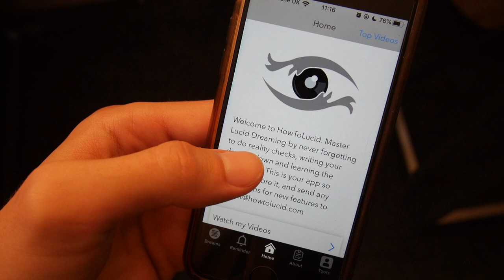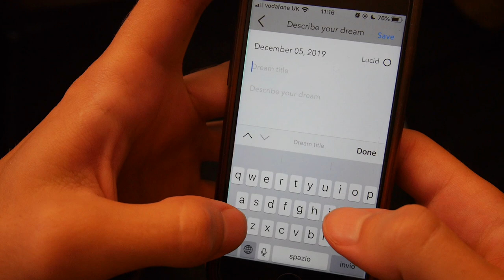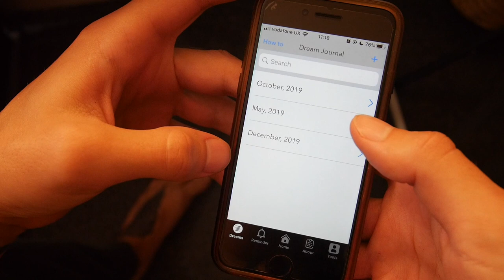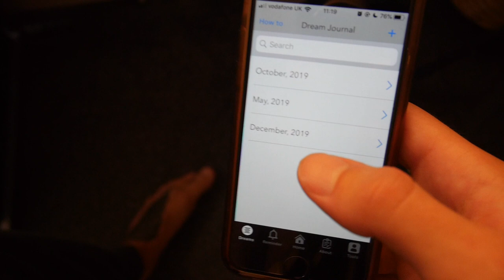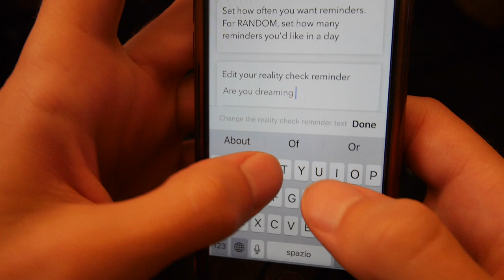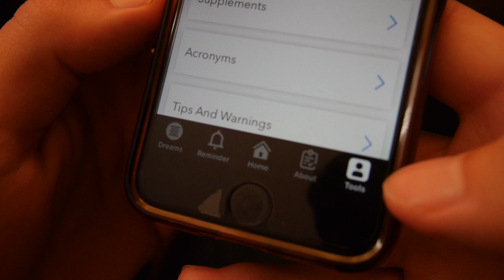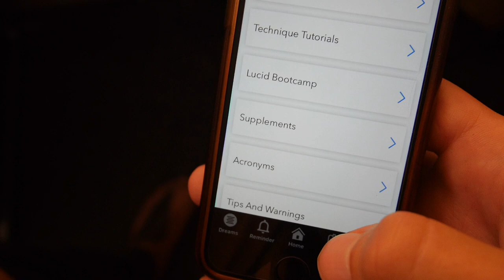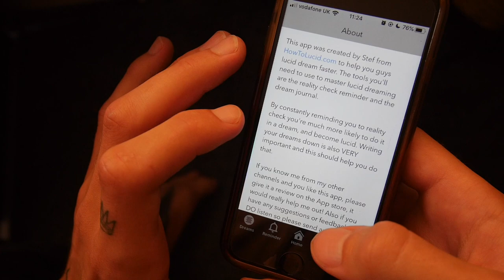NEW Lucid Dreaming App Changes Everything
✨ This is my lucid dreaming app that I created about a year ago. I know, I have lots of projects that I keep starting and stopping but this is something I'm now looking at again.

I have many features for my lucid dream app coming up, such as:

Touchless alarm for WBTB
Night mode for writing dreams down
More options for WHEN the reality check reminders happen
ANDROID VERSION!

But I want to hear what you think! If you don't have the app yet, you can download it on Iphone by searching for 'howtolucid' and looking for my logo, the black, white and grey eye like my channel logo.